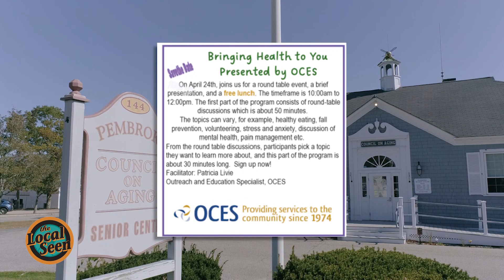Bringing Health to You Presentation by the OCES at the Pembroke COA Promo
Old Colony Elder Services invites you to Bringing Health to You, a roundtable discussion at the Pembroke Council on Aging on April 24th from 10AM to 12:00 PM. All participants will enjoy a free lunch! Sign up through The Pembroke Council on Aging. The Council is at 144 Center Street in Pembroke.